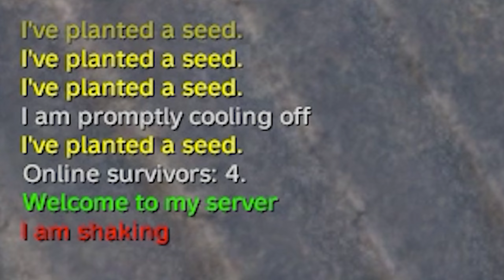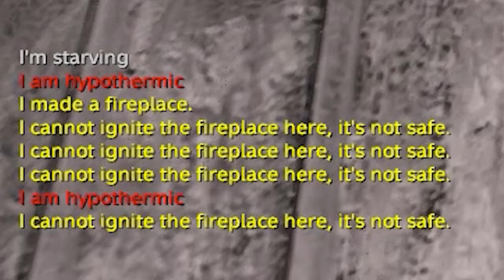succumbing to dayz 0.62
today in dayz 0.62 we learn about the effects of hypothermia on the human body and test our new friend the bow and arrow. maybe even make some friends along the way?